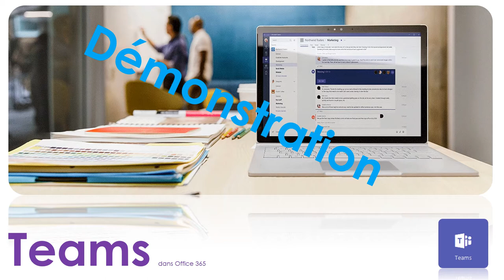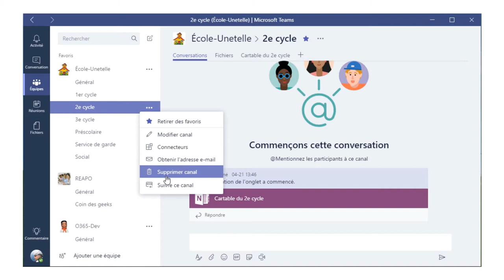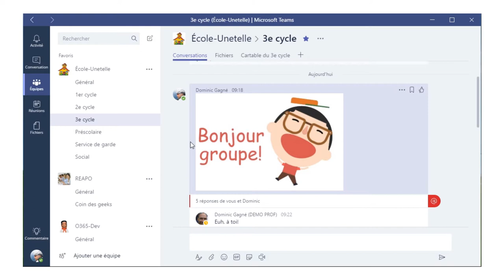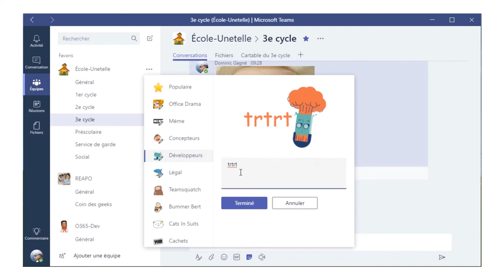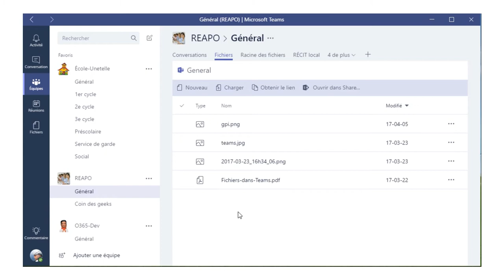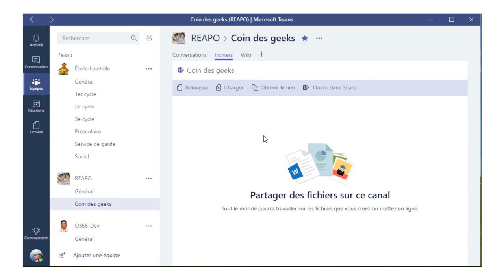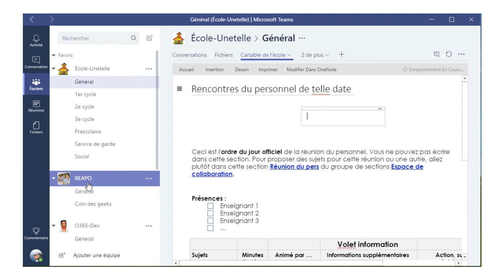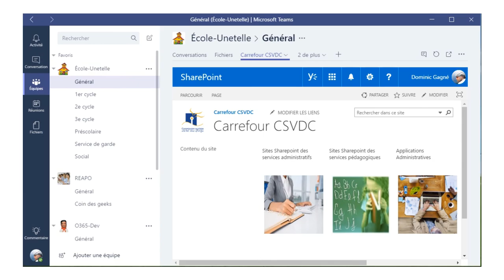Démonstration de la section Équipe dans Teams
Démonstration des grandes fonctionnalités de la section Équipe dans Teams